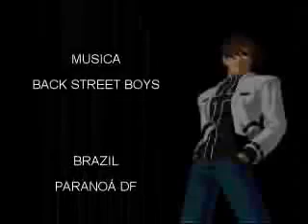king of fighters 2002 best combos